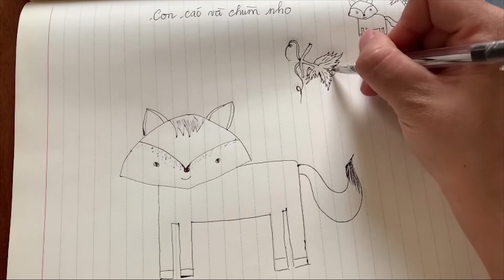Kể chuyện - CON CÁO và CHÙM NHO + Vẽ hình con cáo đơn giản